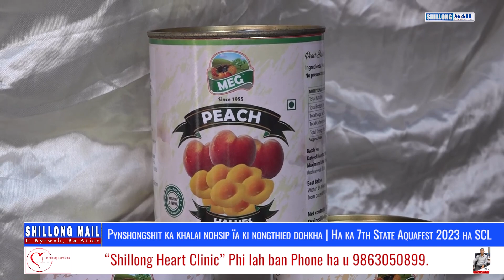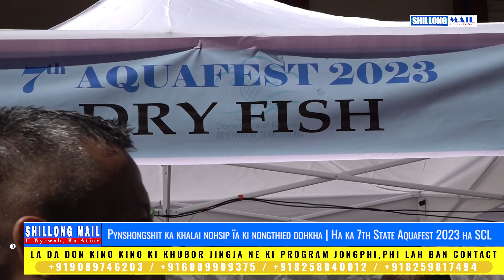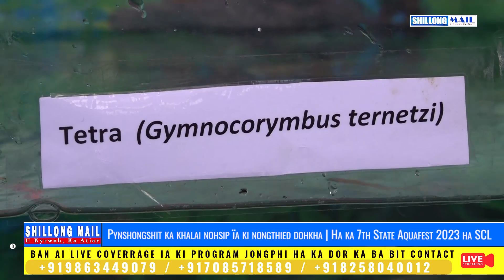Pynshongshit ka khalai nohsip ïa ki nongthied dohkha | Ha ka 7th State Aquafest 2023 ha SCL